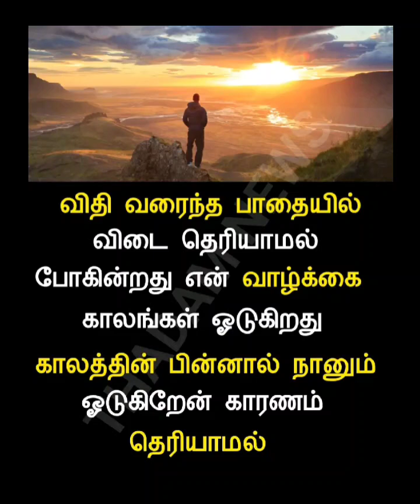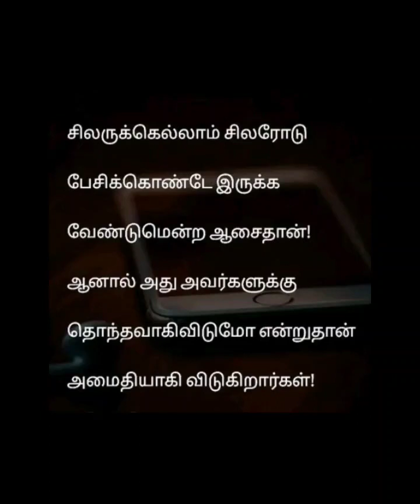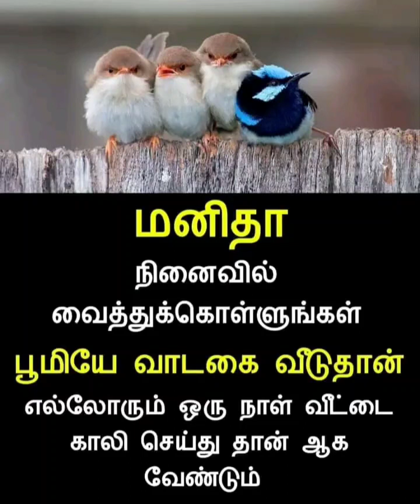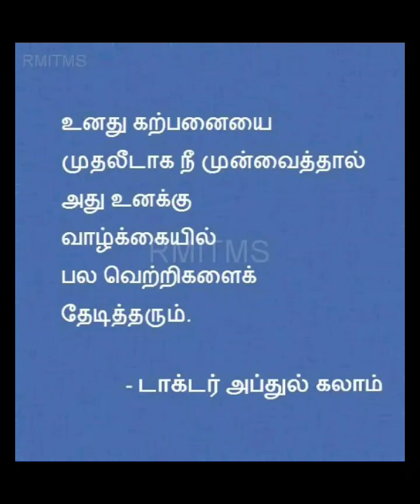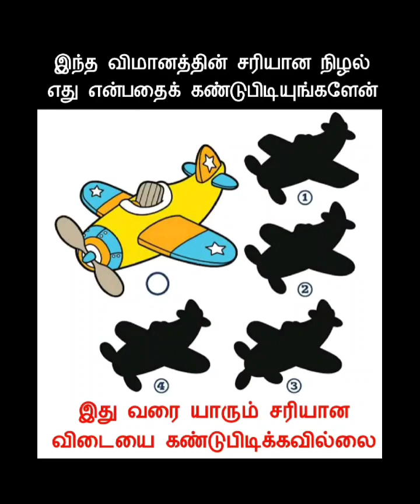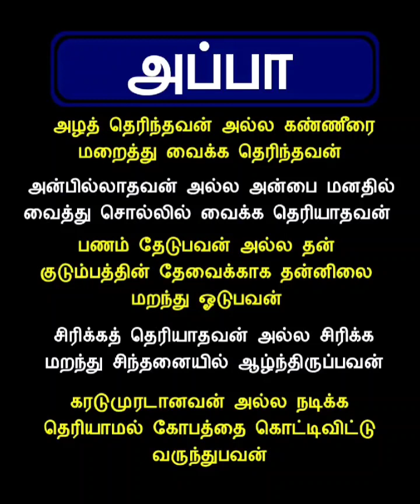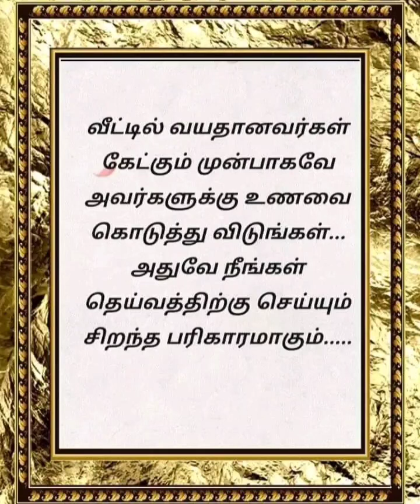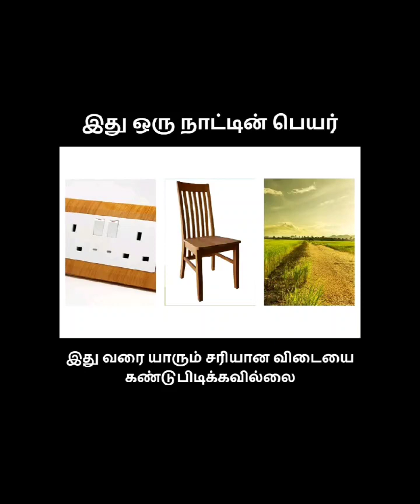வாழ்க்கை தத்துவம் கோட்ஸ் இன் தமிழ்!!video -195 //life